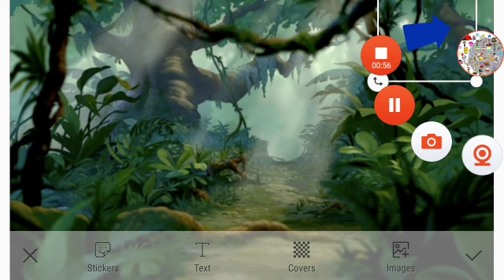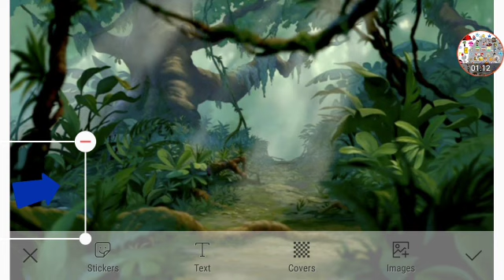Finding Characters 2 #5 Find George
George Himself